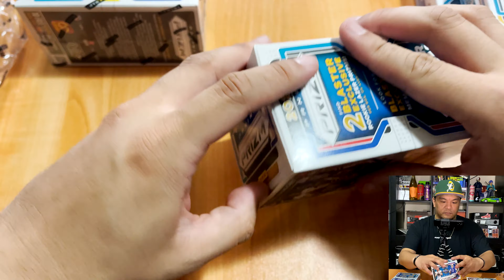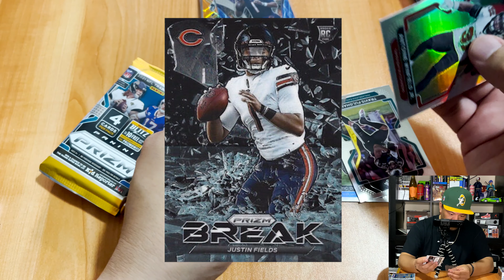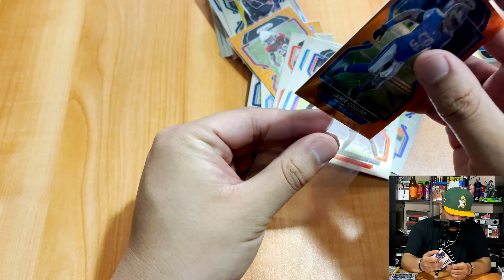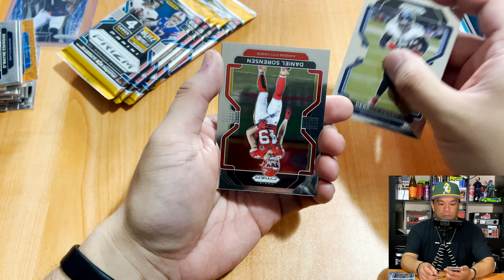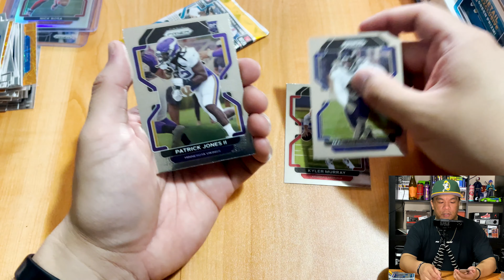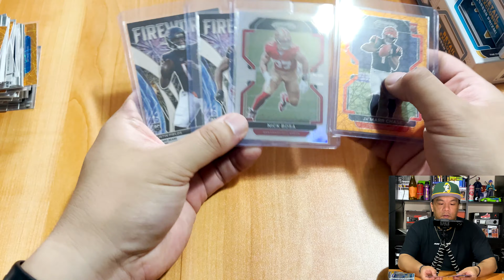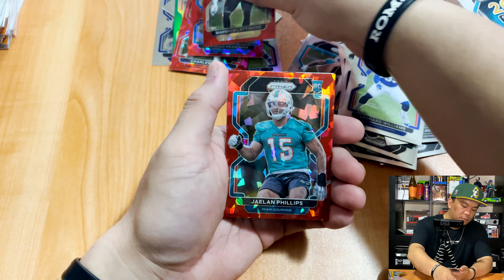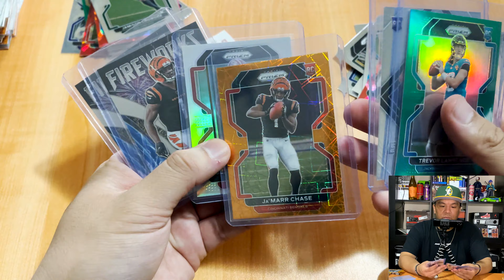Opening NFL Panini PRIZM 2021!!! Hitting ROOKIE Bangers From Retail Hangers and Blaster Boxes!!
Finally found some NFL PRIZM, was it worth the buy?